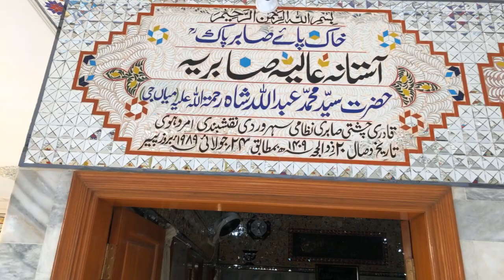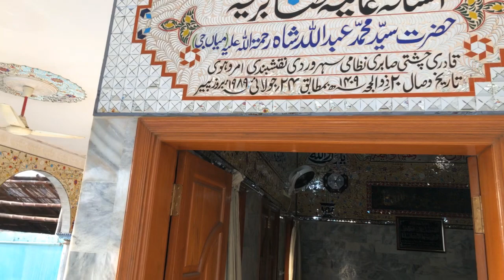Tasleem Sabri Live VLOG from Sabri Darbar Karachi 18 Oct 2019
Sabri Darbar Karachi